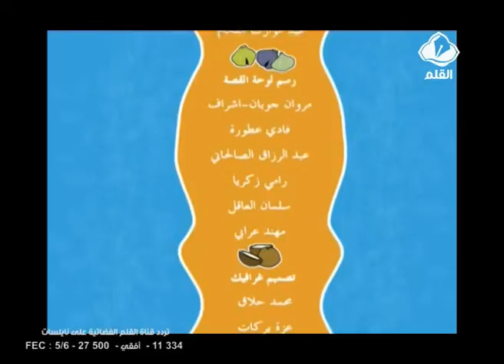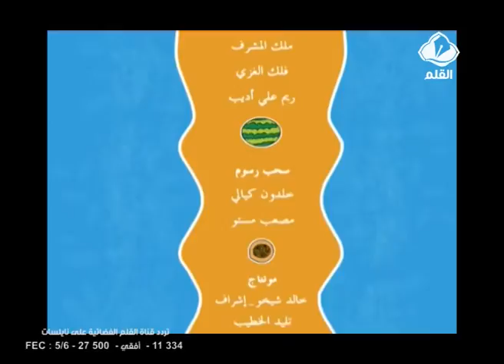نصيحة حلا الحلقة 22